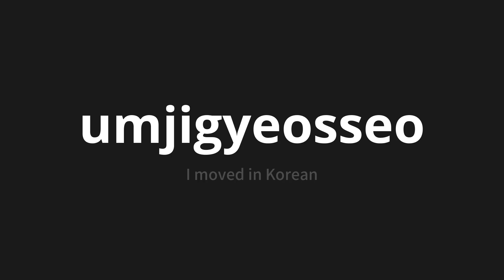How to pronounce umjigyeosseo | 움직였어 (I moved in Korean)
Master the Pronunciation of 'umjigyeosseo | 움직였어' - which means : I moved in Korean 📝 with @PronunciationKorean 🎓🗣️ - [Your Guide to Korean]

Learn to pronounce 'umjigyeosseo' perfectly in Korean with our easy and engaging tutorial by @PronunciationKorean! 📖📽️ In this comprehensive video, we provide you with native speaker examples 🗣️👂 and phonetic breakdowns 🎵 to ensure you get the pronunciation just right.